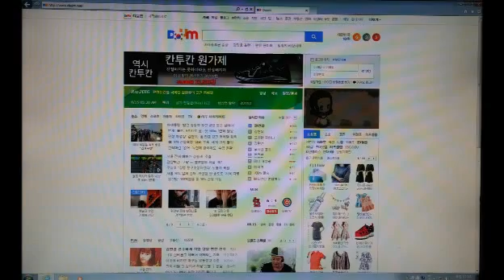성남컴퓨터수리 무한재부팅되는 삼성컴퓨터 접촉불량 해결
성남컴퓨터수리 부팅이 안되는 삼성컴퓨터 점검후 윈도우설치

구형 삼성컴퓨터 때문에 애먹었습니다. 다 끝났다 싶으면 문제 생기고 접촉불량이 너무 심했습니다. 증상은 무한재부팅이었는데... 성남컴퓨터수리가 교체를 하시는게 좋겠다고 말씀은 드렸지만... 급하게 사용하셔야 한답니다.
성남컴퓨터수리가 우선 본체 뚜껑을 열어서 내부를 확인하면서 수시로 전원을 켜보고 있습니다. 증상은 계속 동일하게 유지되는데... 아직까지는 해결 방안이 나오지가 않습니다. 아무래도 하드웨어를 하나씩 점검해야 할듯 합니다.
cpu 쿨러부터 자세하게 점검을 하는데... 원래 삼성컴퓨터 같은 슬림형은 뚜겅을 열기에도 번거롭지만 한번 고장이 나면 수리하기 힘든게 사실입니다. 쿨러 먼지는 보일 정도의 먼지는 항상 문제가 되며 무한재부팅의 원인이 될수도 있습니다. 주의하시는게 좋아요.
역시나 메모리 문제였군요^^ 성남컴퓨터수리가 램을 뺐다가 청소해 주고 다시 꼽으니 정상적으로 화면도 나오고 재부팅되는 현상도 사라졌습니다. 그렇다고 메모리가 고장난건 아닙니다. 제대로만 꼽아주면 문제없이 사용할 수 있습니다. 다행이군요.
더큰 문제는 삼성컴퓨터가 잦은 무한재부팅으로 인하여 파티션이 손상되어 버렸습니다. 어쩐지 쉽게 해결이 된다라고 생각했더니! 만약 데이터가 있다면 복구로 진행해야 하고 없다면 그냥 포맷을 하면 해결이 될듯 합니다.
윈도우 재설치하고 드라이버까지 설치했습니다. 성남컴퓨터수리가 조치를 빠릿하게 잘 하고 있습니다. 인터넷 연결도 상당히 빨라요^^ 하지만 접촉불량이 하루 3번 이상 발생한다면 컴퓨터를 바꾸는게 현실적으로 이득입니다. 자주 발생하면 이렇듯 프로그램 손상도 같이 진행됩니다.
삼성컴퓨터와 삼성프린터까지 흠... 삼성 제품만 다 사용하고 계시네요^^ a/s는 그래도 국내에서는 최고 수준이죠. 더이상 무한재부팅 현상은 나타나지 않고 안정적으로 구동되고 있습니다. 테스트 인쇄도 잘 되네욤^^
요즘 강제 재부팅으로 인해 연락오는 곳이 많습니다. 해결 방법이 다 똑같지는 않습니다. 성남컴퓨터수리는 더운 여름에도 출장수리를 24시간 진행하고 있습니다.